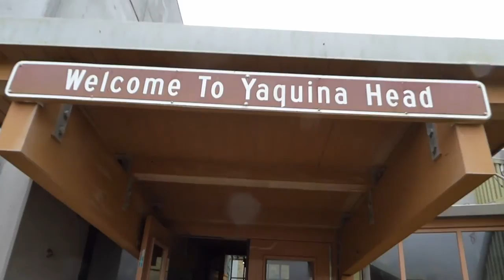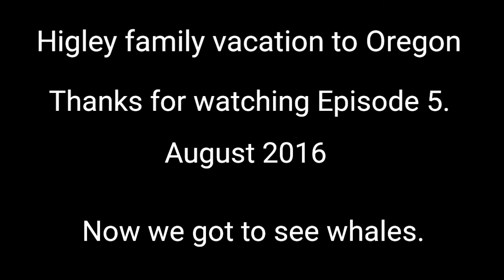Higley family vacation to Oregon Episode 5.